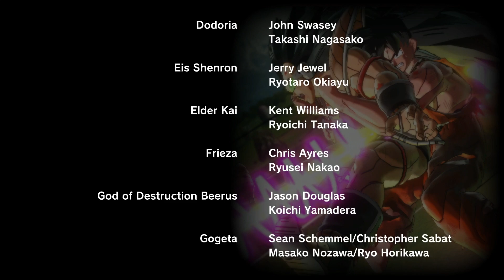IT'S TIME WE FIGHT TO SAVE THE UNIVERSE! - [Dragon Ball Xenoverse2] | runJDrun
On this channel you will see a bunch of fun gaming/commentary/reactions/stories/and collaborations!

Concept: Jeremy Mansford + J.D. Witherspoon
Director + Animation: Jeremy Mansford
Character + Scene Design: Sacha Bryning
Sound + Music Design: White Owl Sound

► Snap Chat - @JDWitherspoon
Questions & Answers:

A. XboxOne,PS4,WiiU,Xbox360,PC,Nintendo3DS,PS3